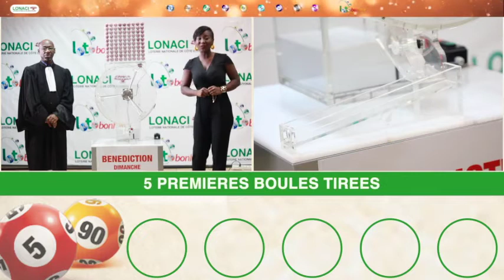La famille vous avez la vidéo du tirage Bénédiction de 10 h n° 76 de ce dimanche 02 / 02 / 20